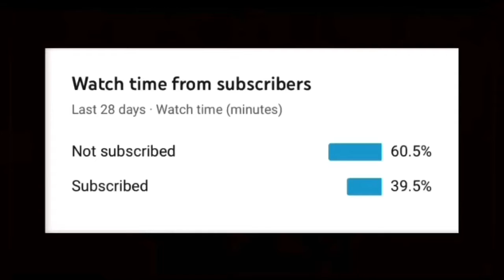TRIPLE THE YOSHA! TRIPLE THE FUN (Dragon Ball Legends)